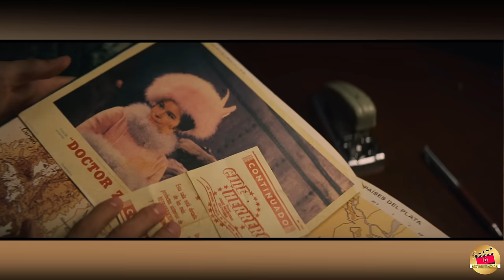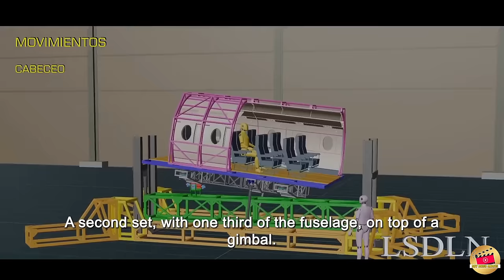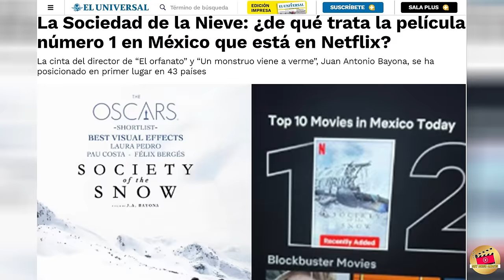20 CURIOSIDADES IMPRESIONANTES DE LA SOCIEDAD DE LA NIEVE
La Sociedad de la Nieve fue estrenada en las salas de cine de Uruguay el 13 de diciembre del año 2023. Asimismo, se ha estrenado mundialmente el 4 de enero de 2024 en la plataforma Netflix. Siendo realmente un gran éxito. Fue elegida por la Academia de las Artes y las Ciencias Cinematográficas para representar a España en los Premios Óscar 2024 en la categoría de Mejor Película Internacional.

Milagro de los andes sobrevivientes supervivientes documental nando parrado canessa pelicula netflix la sociedad de la nieve society snow viven curiosidades cosas que no sabias en español latino donde ver online